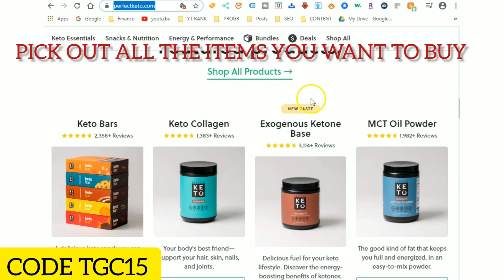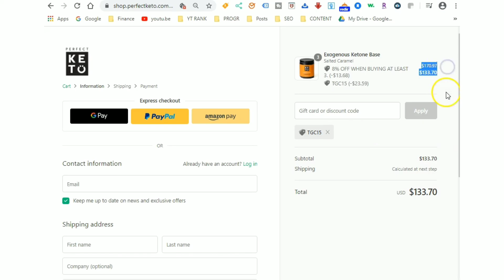HOW TO SAVE THE MOST AT PERFECT KETO EVERYTIME - COUPON CODE STACKING SECRET PROMO CODE DISCOUNT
COUPON CODE :  TGC15

This video will demonstrate these key questions below:
HOW TO USE A PERFECT KETO COUPON CODE FOR THE BEST SAVINGS
HOW TO USE A PERFECT KETO PROMO CODE FOR THE BIGGEST DISCOUNT
How to save with perfect keto ⭐ 2020 coupons and discount codes.
The shortest way to redeem perfect keto coupon code.
How to get coupon code for beginners (2020) | perfect keto

Here is ACTIVE Perfect Keto coupon code ( TGC15 ) to provide you with the special discounts while shopping. 3 - During checkout, find the text input box labeled “Promo Code” or “Discount Code” and paste your Perfect Keto promo code in step 1 to this box. We hand-verify each Perfect Keto coupon code on our site to ensure it provides a valid discount at shop.  We are a Perfect Keto coupon code provider and will be updating this page with the latest discounts.  The #1 Source of Perfect Keto Promo Codes (like Wikipedia for shopping) – our community members share over 10,000 discount codes for brands like Perfect Keto every day.    How to save with perfect keto 2020 coupons and discount codes.  This video will be given you the shortest way to redeem perfect keto coupon code.  How to get coupon code for beginners (2020) .

Perfect Keto Coupons: You can save money on your purchase by using our Perfect Keto promo code during checkout.  In the following lines, you are about to find out how to use Perfect Keto promo code. (4 days ago) Discounts average $15 off with a Perfect Keto promo code or coupon. Perfect Keto Promo Code & Deal last updated on January 21, 2020.

Latest Perfect Keto Deals & Offers Perfect Keto offers by default 15% discount on all its products like MCT Oil, Keto Bars, Collagen Protein upon subscription.  Today's best Perfect Keto Sale Coupon Code: Up To 30% Off Perfect Keto Deals of The Week.   Save money online with Perfect Keto deals, sales, and discounts February 2020.

Save w/ 2 Trusted Perfect Keto Deals (Screenshot-Verified).  Browse of Perfect Keto Deals and Coupons at thegreencabby. Review Breakdown; Perfect Keto DEALS.  Perfect Keto Coupon have ranged from 15% 20% 25% 30% & 50% · Perfect Keto Sale · Perfect Keto Promo Code · Perfect Keto Online Coupon.  When Black Friday and cyber money comes aroungd you can enjoy The BEST Perfect Keto sale of the year.

15% off perfect keto discount code:  TGC15  50% off perfect keto coupon promo code - cyber monday | perfect keto deal  coupon code sale will be back around next year.  How to save with perfect keto ⭐ 2020 coupons and discount codes.

Perfect keto deal coupon code promo sale   in our household the perfect keto bars are a must have because they help us get through the sweet tooth cravings while getting good fats for our 75% fat  20% protein and no more than 20 carbs per day  mix  perfect keto is not a discount brand.  50% off perfect keto black friday - cyber monday | perfect keto deal coupon code promo sale.
We show you * how to save the most at perfect keto. This will embolden you on how to save the most at perfect keto.  I hope you enjoy your perfect keto discount. Copy and paste your new perfect keto discount code to maximize the perfect keto discounts.  This is an exlusive promo perfect keto users.  We always have the best perfect keto promo codes and newest perfect keto coupon code amazon users. Many may have searched for perfect keto bars coupon code,perfect keto coupon 2020,perfect keto coupon code 2020, perfect keto coupon, perfect keto coupon code ,perfect keto coupons 2020, perfect keto coupons, or perfect keto promo code.  Coupons for perfect keto discount code for perfect keto
discount code perfect keto.  How to use perfect keto coupon code.  How to use perfect keto promo code.  Perfect keto bars coupon, perfect keto bars coupon code.  Perfect keto bars promo code, perfect keto base coupon. Perfect keto collagen coupon code perfect keto coupon 2020.  Perfect keto coupon code february 2020.  Perfect keto deal, perfect keto discount code 2020.  What is the best perfect keto coupon code & what is the best perfect keto discount.  This video will answer all those inquiries.  Enjoy